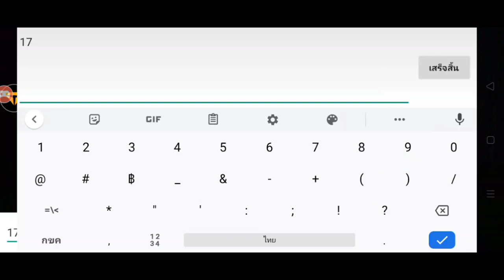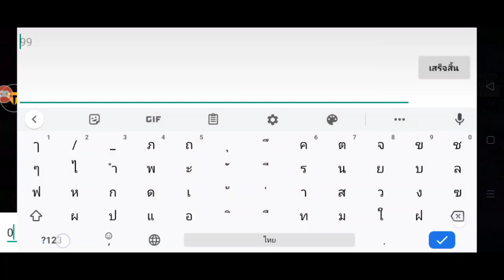Utopia origin : หาเงินง่ายๆไม่ตั้งไปตกกระเบนตกเอลให้เสียเวลามีวิธีที่ง่ายกว่านี้1วันได้ไม่ต่ำ3-5 ตัว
ชมสตรีม Utopia:Origin
อารีน่า

สนับสนุนได้ที่ Wallet 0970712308

(สามานถเข้าไปดูคลิปเก่ากดที่ชื่อช่องผมเบยย)
ขอบพระคุณที่รับชม ถ้าชอบอยากลืมกดไลค์กดติดตามให้ด้วยนะครับเพื่อเป็นกำลังใจทำคลิปต่อๆไป 🙏🥰🥰🥰 ขอให้ทุกคนมีความสุข 🎊🎊🎊
สามารถเข้าร่วมกลุ่ม เเลกของชื้อขาย

มีหลายวิธีนะครับเเล้วเเต่เพื่อนๆชอบหาวิธีใหม่ๆด้วยหรือจะเริ่มแบบผมก่อนก็ได้

มีอะไรสอบถามเพิ่มเติมคอมเม้นใต้คลิปได้เลยนะครับบาง🥰🥰

Utopia origin เเฟร์มเเร่เหล็กขายรวยจริงหรือ